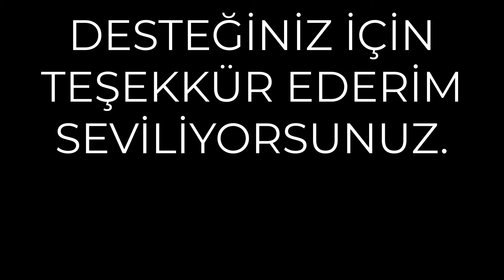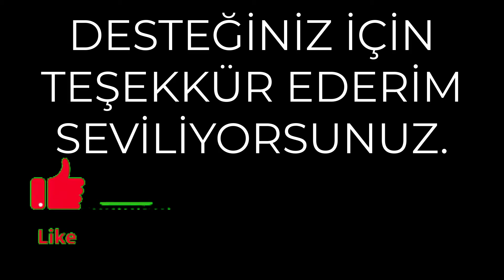Barış Alper Yılmaz 🆚 Kenan YILDIZ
Kankam izliyorsun ve abone değil misin? Üzüyorsun beni, seviliyorsun ❤😘
Galatasaray
Beşiktaş
Fenerbahçe
Trabzonspor
Süper Lig
Şampiyon Fenerbahçe
Şampiyon Galatasaray
Wesley Sneijder